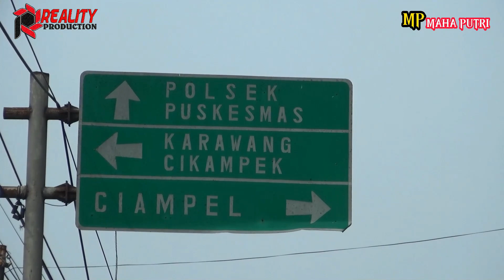Ikan Dalam Kolam Maha Putri